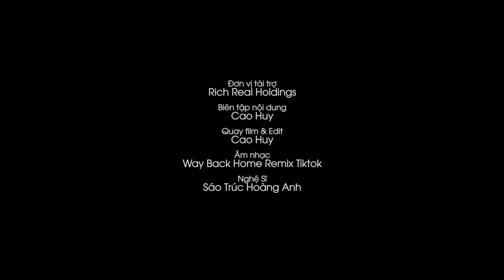Dầu Tiếng Bình Dương vùng đất tiềm năng phát triển